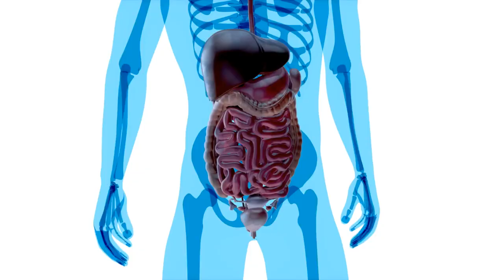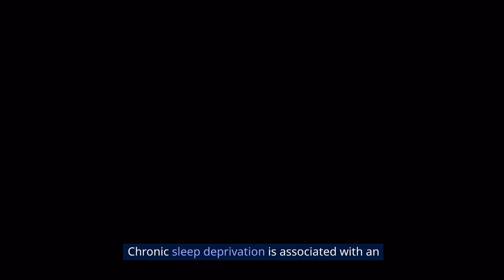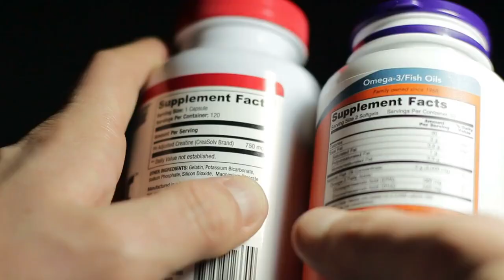7 Harmful Habits to Avoid for a Stronger Immune System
Boost your immunity with our latest video! Discover the 7 harmful habits to steer clear of for a stronger immune system. From diet tips to lifestyle changes, learn how to fortify your body's defenses naturally. Watch now and prioritize your health!